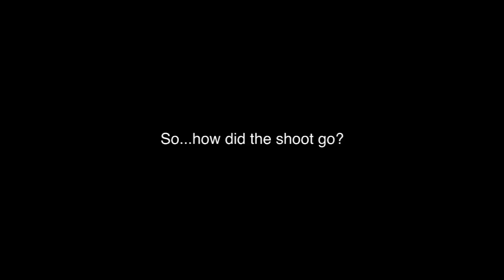Ronald Susilo and Widyana Mulia 2/3 - Chris Ling Pre-Wedding Shoot